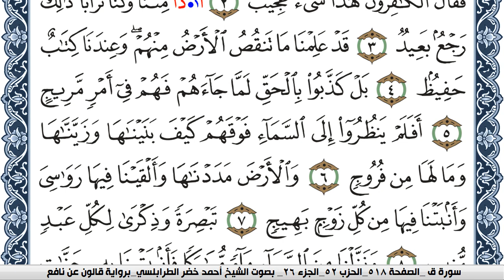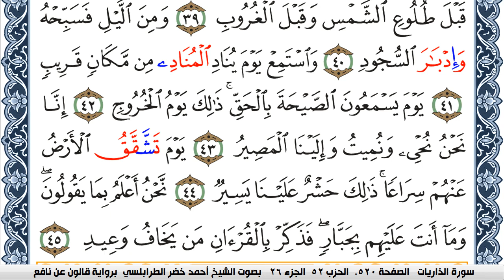سورة ق احمد الطرابلسي Surah kaf برواية قالون عن نافع